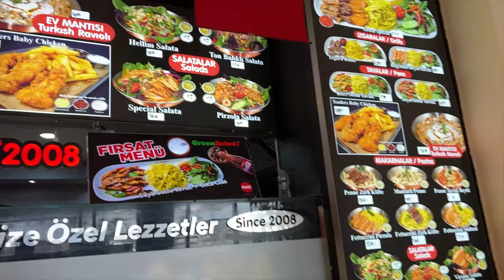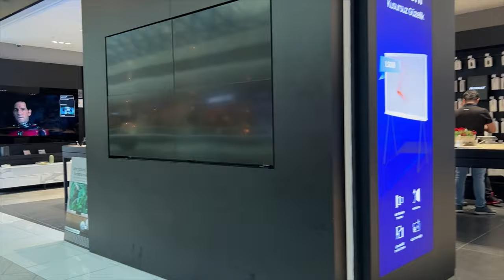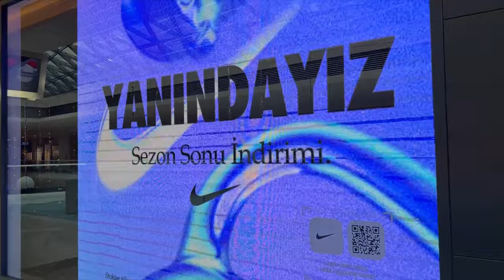Istanbul Akasya shopping mall walking tour| Akasya AVM yürüyüş turu 4K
In this video. I visited AKASYA, one of the largest and most complete shopping malls in Istanbul's Anatolian side.

Advantages:
 •  Access to metro
 •  Access to D100 highway
 •  Access to metrobus
 •  Having more than 280 brands in it.

00:00 intro
00:14 -1 Floor (Metro entrance)
01:45 MANGO
02:09  -1 Floor (Continued)
05:01 CROCS
05:25 -1 Floor (Continued)
07:00 Ground Floor (Main entrance)
10:37 ZARA
11:34 Ground Floor (Continued)
11:57 OYSHO
12:24 ZARA HOME
13:09 TESLA
13:42 Ground Floor (Continued)
14:22 Beyaz Fırın
15:10 Ground Floor (Continued)
15:30 H&M
16:02 Central Square
16:39 Ground Floor (Continued)
16:53 Apple Center
17:13 1st Floor
22:17 NOCTURNE
22:31 1st Floor (Continued)
23:08 2nd Floor
23:29 Food Court
27:26 2nd Floor (Continued)
27:55 Lolabombs
28:39 2nd Floor (Continued)
30:33 Bershka
31:49 2nd Floor (Continued)
32:00 PULL&BEAR
32:29 2nd Floor (Continued)
33:10 STRADIVARIUS
33:35 2nd Floor (Continued)
33:54 outro